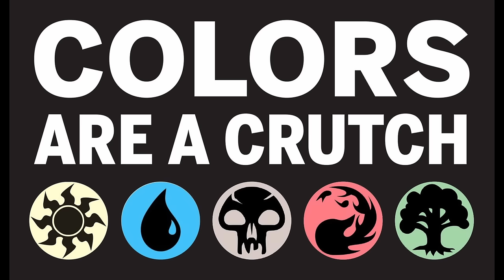Episode 25: WoundedSatellite Placed 2nd In The Largest NA CEDH Event Ever!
Both Maxes compete in the Boil, the largest CEDH event ever, and WoundedSatellite places 2nd overall.

Decklists from the Boil:
WoundedSatellite's Kinnan:

0:00 Intro
6:09 Round 1
11:23 Round 2
28:27 Round 3
35:04 Round 4
50:30 Round 5
1:05:04 Lobby Con!
1:08:40 Round 6
1:17:47 Round 7
1:26:44 Top 16 Match
1:37:56 Situation Before Top 4
1:45:31 Top 4 Match
2:05:38 The Meta and Outro